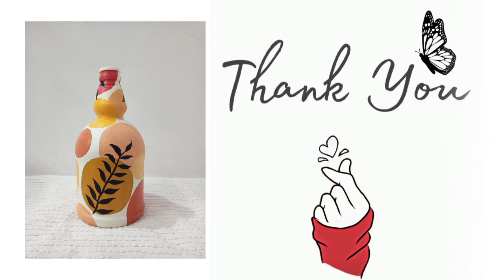Boho Painting on Bottle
❤️Convey your valuable comments❤️